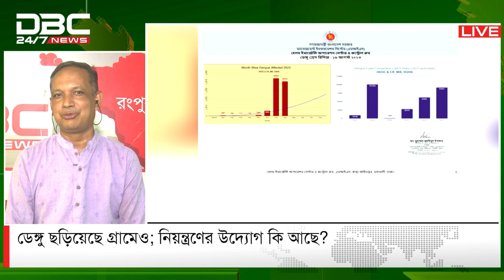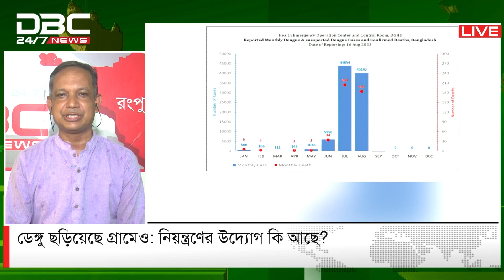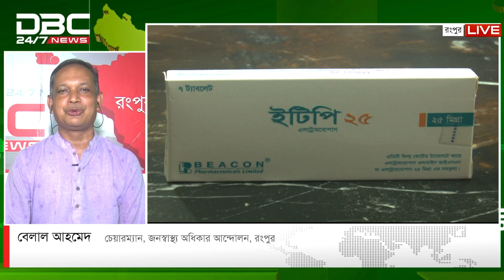ডেঙ্গু ছড়িয়েছে গ্রামেও; নিয়ন্ত্রণের উদ্যোগ কি আছে? | মানচিত্র | DBC NEWS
সঞ্চালনা: রঞ্জন শুভ্র
অতিথি: বরিশাল থেকে বরিশালের বিভাগীয় স্বাস্থ্য অধিদপ্তরের ভারপ্রাপ্ত পরিচালক ডা. শ্যামল কৃষ্ণ দাস | রংপুর থেকে রংপুরের জনস্বাস্থ্য অধিকার আন্দোলনের প্রতিষ্ঠাতা চেয়ারম্যান বেলাল আহমেদ।